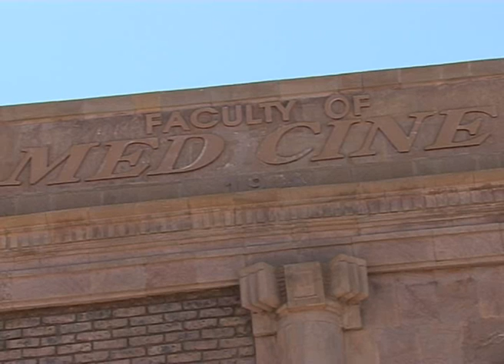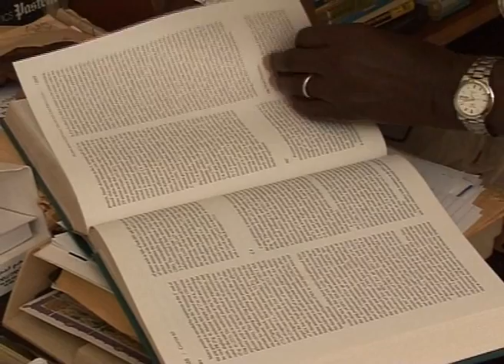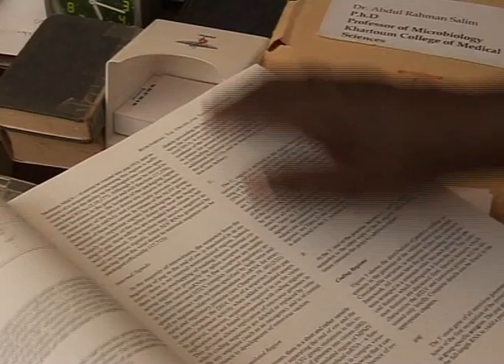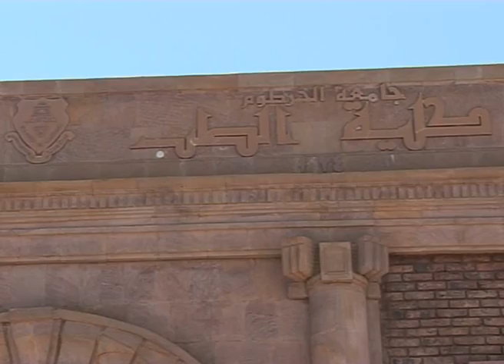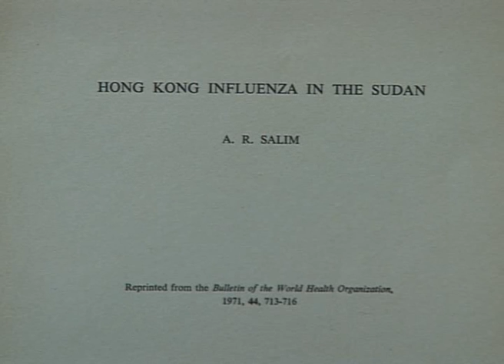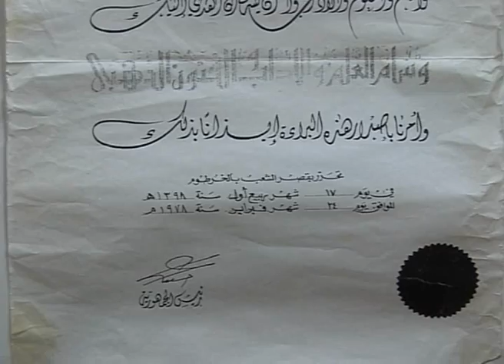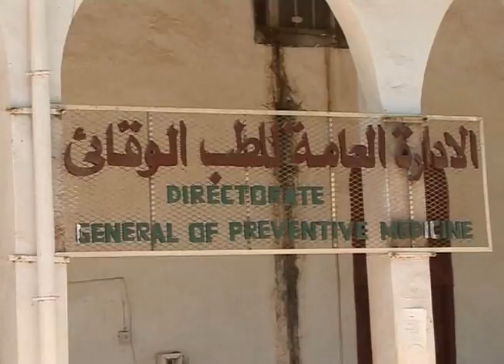Sudanese First Influenza Virus Strain Discovery in Sudan by Dr. Abdoul Rahman Salim Mohamed Nour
Description
This a Documentary is an  interview with Dr. Abdoul Rahman Salim Mohamed Nour about the first Influenza virus strain discovered by a Sudanese Doctor Abdoul Rahman Salim.  Dr, A.R Salim received the highest golden medal for sciences and Arts to be awarded for medical advancement in Sudan. This discovery helped to put Sudan  on the map of medical discoveries.